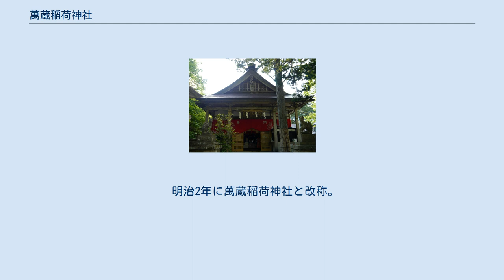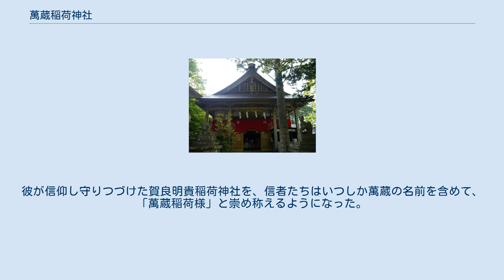萬蔵稲荷神社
萬蔵稲荷神社（まんぞういなりじんじゃ）は、宮城県白石市小原馬頭山にある神社である。
創建年は天明5年（1785年）頃。
宇迦之御魂神（うかのみたまのかみ）を主祭神とする。
 天明5年（1785年）頃、鎌倉時代からの金剛院修験の家柄である熊谷家（現宮司家）15代目羽黒派修験者大阿闍梨金剛院祐観（当時は馬方の萬蔵を名乗る）が祠を建立し宮司となる。
旧社名は賀良明貴（がらみき）稲荷。
熊谷萬蔵は弘化4年(1847年)6月27日に81歳で円寂。
遺言によりその後即身仏となった。
 明治2年に萬蔵稲荷神社と改称。
明治42年に近隣16社11の祭神を合祀し、村社に列せられた。
 萬蔵の即身仏は大正時代までは現存したが、見世物として持ち出された先で行方不明となり、現存しない。
 小坂峠付近で馬方をしていた熊谷萬蔵は、ある夜、峠にさしかかった場所で旅に疲れた一人の老人を自宅に招待しもてなした。
翌朝、老人は自身が稲荷神社の化身であると名乗り、礼として三頭の馬を萬蔵に贈った。
萬蔵は贈られた三頭の馬を資金に稲荷神社を建立。
自らも出羽三山で修行し、神仏の信奉生活と社会奉仕に生涯をささげ、「大阿闇梨金剛院祐観」の院号を受け、後に即身仏となった。
彼が信仰し守りつづけた賀良明貴稲荷神社を、信者たちはいつしか萬蔵の名前を含めて、「萬蔵稲荷様」と崇め称えるようになった。